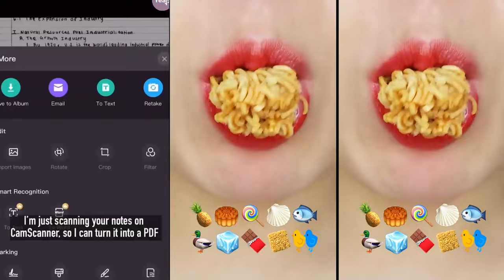🍵Mark Adams POV Lips Eating Storytime ASMR👄 Best POVs Credit 2024 Part #46